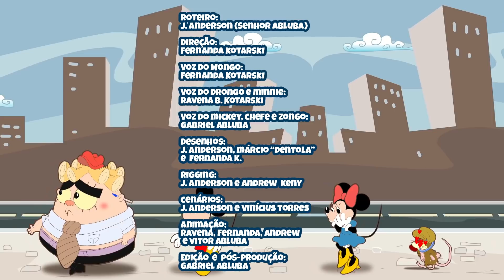Mongo e Drongo não mimam a Minnie - Desenho animado com Mongo e Drongo mendigos e Fedido paquerador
Mongo e Drongo mendigos recebem a visita de Minnie no trabalho deles. Ela quer enviar uma encomenda pra Mickey, mas o Fedido ao vê-la quer namorar com a coitada. Desenho animado com Minnie, Mongo e Drongo e sua turma: Fedido, Chefe e Zongo.